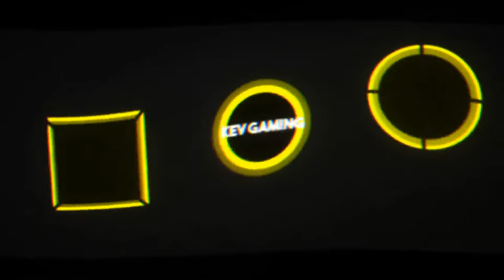Let's Play Rocket League #18